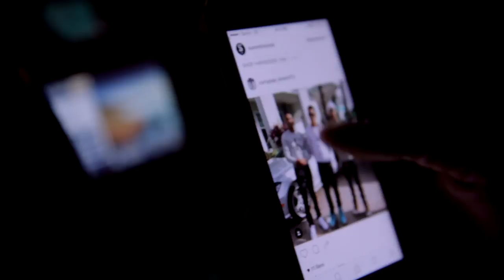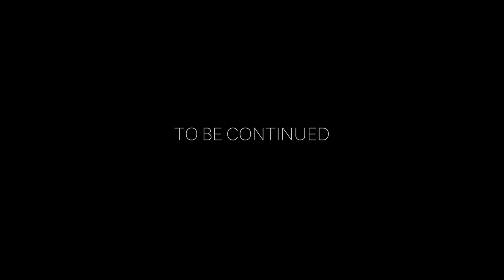JosephKeith x TWB "Forget About The Money( BangVelliiFilms)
Othello Presents Joseph Keith and TWB in "Forget About The Money"

Models:@love.neli @gabbyjeannn @madelinemiller1 @lane.brodie

@810TWBMUSIC @JOSEPH KEITH ENTERTAINMENT